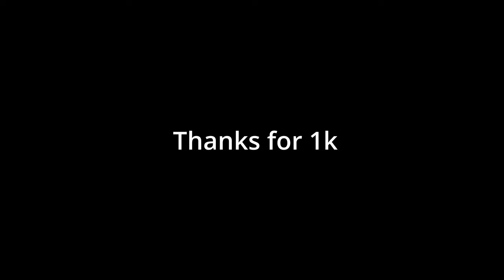Thank You All!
Wow did not think this day would come, just so thankful and appreciative of everyone. Heres to more videos and let's keep this journey going!